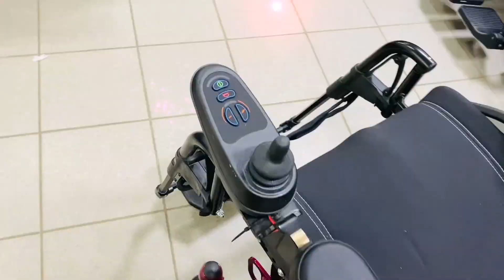NEW⚡OTTOBOCK A200⚡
Дорогие друзья! Представляем вам сразу две наши новинки одной модели Ottobock A200 в разных комплектациях и цветовых решениях 2013 и 2018 г.в.
Благодаря своим компактным размерам и маневренности А200 с легкостью проходит в узкие дверные проемы и коридоры. А разборная конструкция значительно облегчает транспортировку коляски.
На обеих колясках установлены новые гелевые аккумуляторы 30Ач.
⚙Характеристики A200 в стандартной комплектации с серой рамой:
▫️Спинка с ручной регулировкой угла наклона 30°, с ремнями натяжения
▫️Быстросъемные подножки
▫️Подлокотники с прозрачными защитными боковинами, регулируются по высоте и ширине
▫️Пневматические колеса
▫️Контроллер VR2
▫️Антиопрокидыватели
▫️Скорость 7,2 км/ч
▫️Двигатели 2*200W
▫️Запас хода до 20 км
▫️Ширина сидения 43-48 см
▫️Общая ширина 58 см
▫️Вес 65 кг
⚙Характеристики A200 с ярко-малиновой рамой:
▫️Коляска не была в эксплуатации, стояла в квартире
▫️Контурные спинка и сиденье с невыраженными боковыми поддержками (угол наклона спинки от -9 до +30°)
▫️Подножка сплошная с алюминиевой опорой для стоп, откидная
▫️Передние колеса литые, задние пневматические
▫️Контроллер VR2
▫️Антиопрокидыватели
▫️Скорость 7,2 км/ч
▫️Двигатели 2*200W